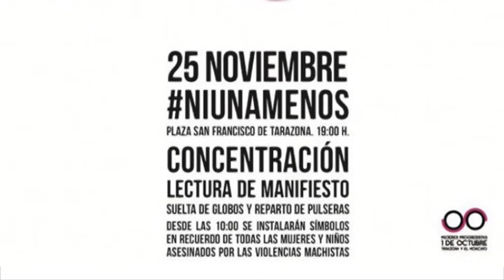Tarazona conmemora el Día por la Eliminación de la Violencia Contra la Mujer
El Ayuntamiento de Tarazona y la Asociación de Mujeres Progresistas 1º de octubre han organizado diferentes actividades para conmemorar esta jornada que se celebra cada año el 25 de noviembre.